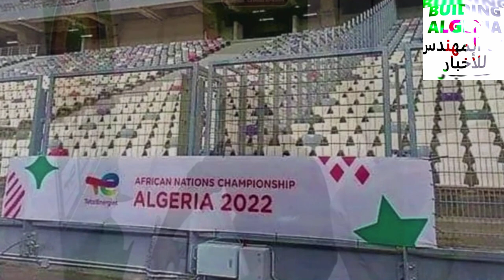شوفو تحضيرات ملعب براقي للشان⚽BERRAKI STADIUM PREPARATIONS